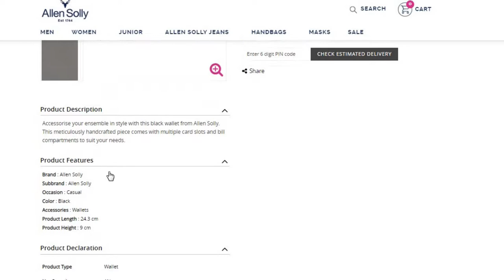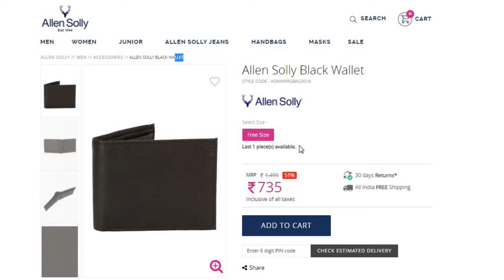Allen Solly Mens Black Wallet Full Review In Hindi | Ramson Deals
IN this video we are review brand new wallet , full details in hindi